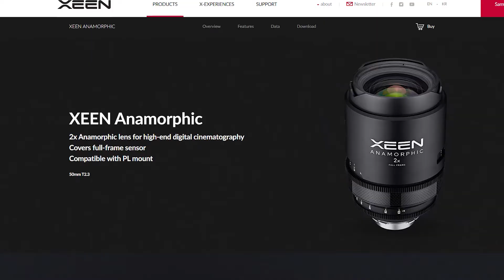Presentación lente Xeen Anamorphic. ¡INCREÍBLES!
Hoy os presentamos las nuevas lentes anamórficas de XEEN, de la mano de ROBISA, en el Micro salón AEC en Madrid.

Unas lentes con un rendimiento impresionante y un acabado espectacular. Tenéis todos los detalles en nuestra web y app a través del siguiente enlace